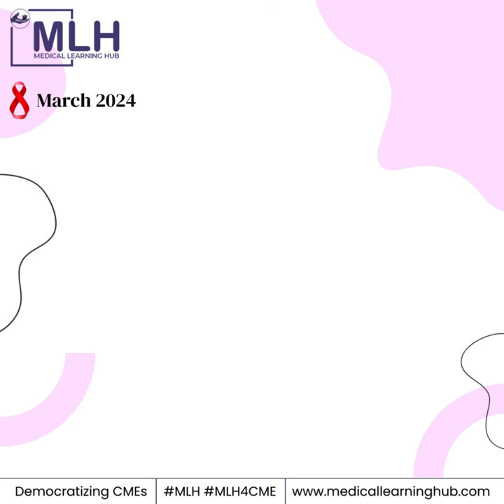International Women's Day 2024 | Medical Learning Hub (MLH)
Celebrating the power and achievements of women this International Women's Day!  We honor the incredible contributions of women in TC4A. Celebrate the day by acknowledging and honoring the achievements, resilience, and contributions of women across the globe.

Pamela L. Bolton, MHS, MBA
Dr Mayuri keskar
Shubhi Kulshrestha
Shilpy Mishra
Phelim Nyabuti
Tinuade Agunlejika
Sharon Mwangi
Edith Gitau
Doreen Nakiyingi
Sharon Wambui Nganga
Brenda Makokha
Tinuade Agunlejika